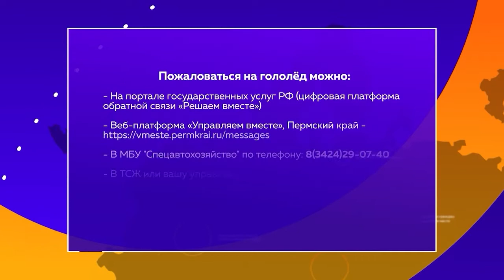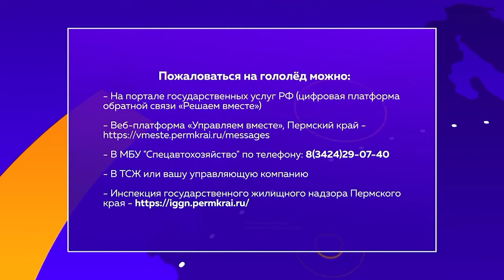Куда пожаловаться на гололёд?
Говорят, во время гололёда количество культурных людей резко сокращается. Особенно, когда город - словно один сплошной каток! Особенно остро проблема сегодня стоит во дворах и возле магазинов. На автодорогах всё в порядке. Но вот чтобы добраться до работы или до дома, людям приходится преодолевать настоящий квест!